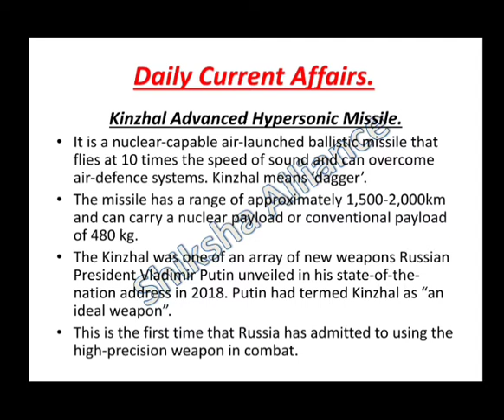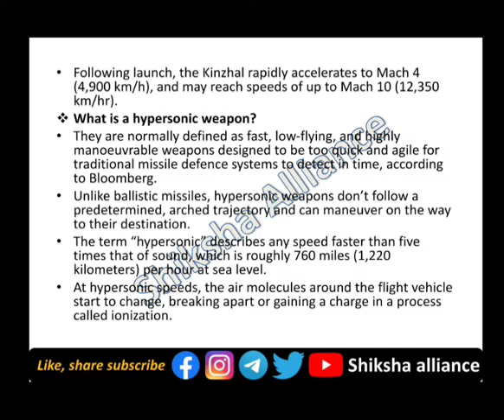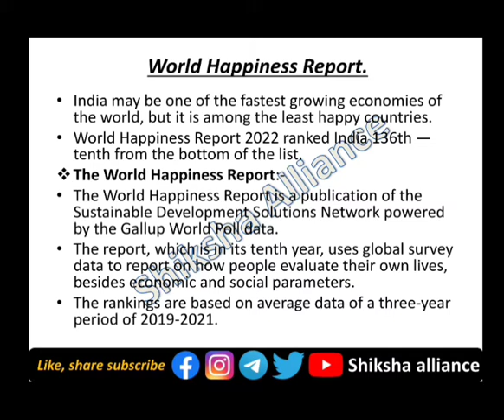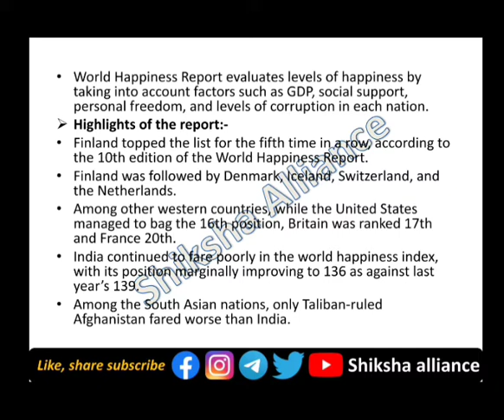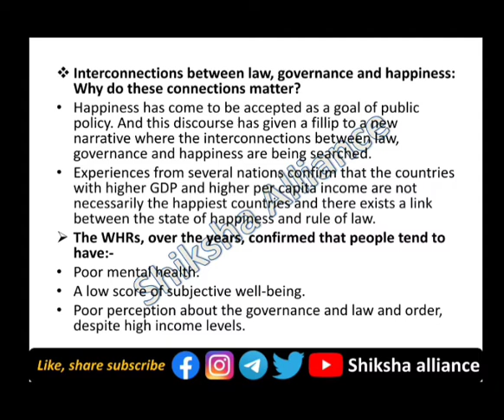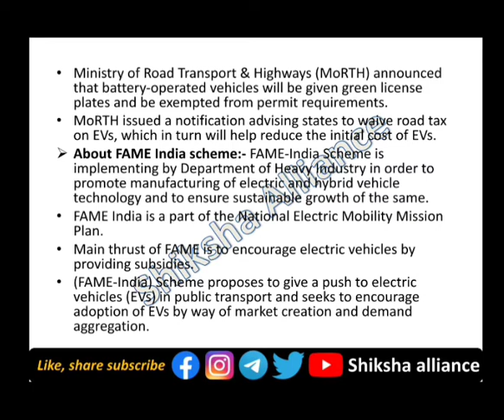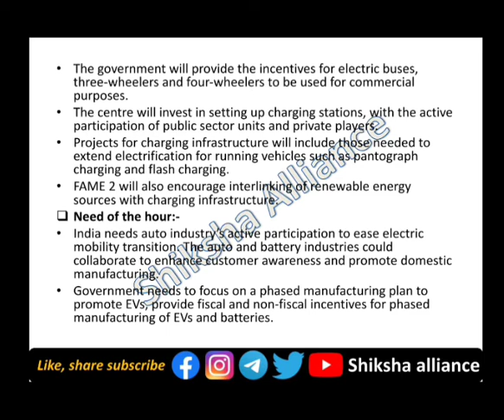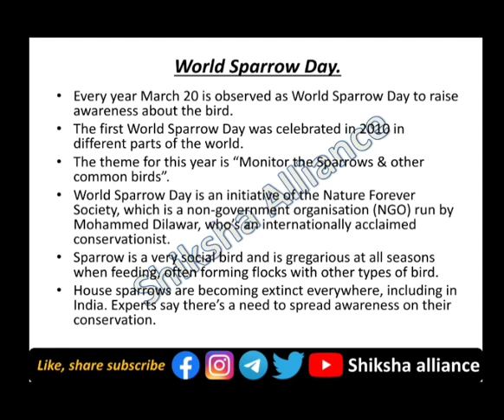30th April | Daily current affairs | डेली करंट अफेयर्स | Current affairs today.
30th April | Daily current affairs | डेली करंट अफेयर्स | Current affairs today.